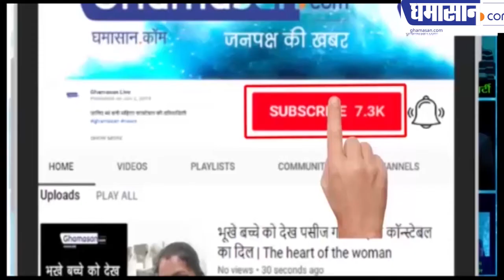Maharashtra में Shivsena ने BJP को ऐसे निपटाया | Maharashtra Shivsena BJP Crisis | Ghamasan Live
भाजपा के सारे दांव फेल हो गए महाराष्ट्र में